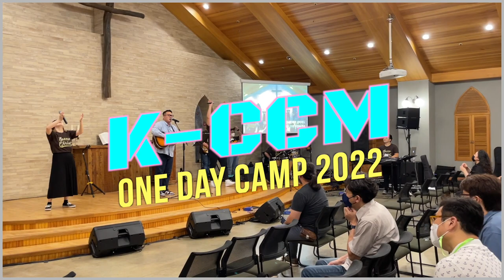2022 찬사연 수련회 찬양-얼라이브교회/로드웨이브/Lord Wave/찬사연수련회/원데이캠프/k-ccm/사랑의집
K-CCM ONE DAY CAMP 2022

찬양인도 : 로드웨이브(LORD WAVE)-얼라이브 교회

로드웨이브 찬양팀과 함께 하는 뜨거운 찬양의 시간을 영상에 담았습니다.

장소: 진새골 사랑의 집 (경기 광주시 초월읍 대쌍령리 446-1)

2022년 8월22일(월) 오전10-오후10시